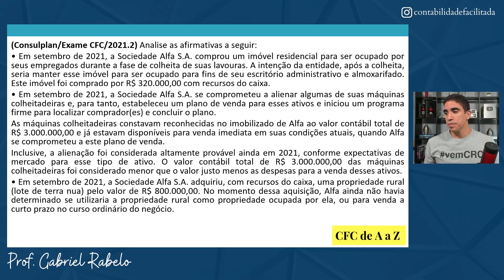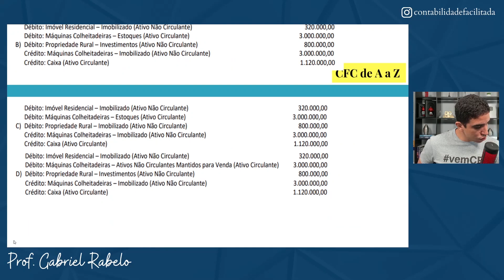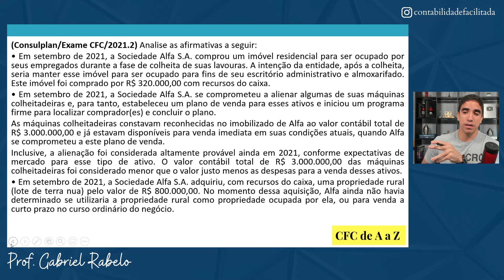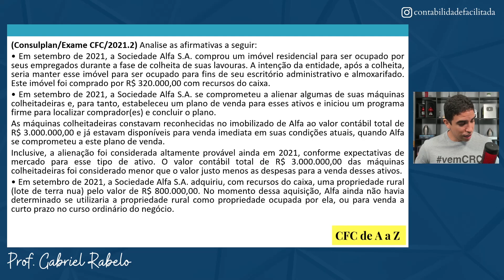Questão 10 Comentada - Exame CFC 2021.2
Matricule-se no CFC De A a Z e passe com facilidade no Exame

Em setembro de 2021, a Sociedade Alfa S.A. comprou um imóvel residencial para ser ocupado por seus empregados durante a fase de colheita de suas lavouras. A intenção da entidade, após a colheita, seria manter esse imóvel para ser ocupado para fins de seu escritório administrativo e almoxarifado. Este imóvel foi comprado por R$ 320.000,00 com recursos do caixa.